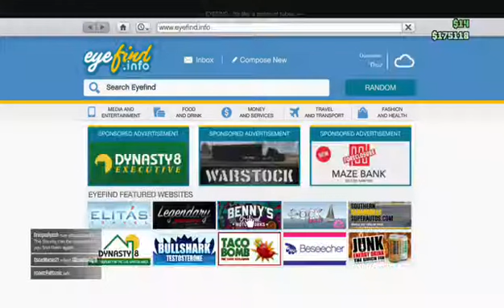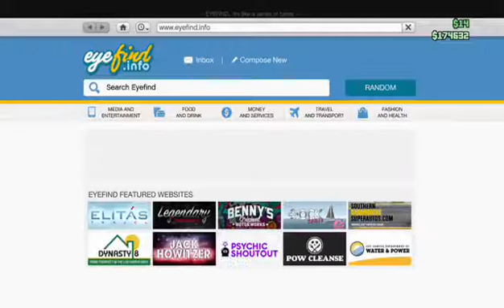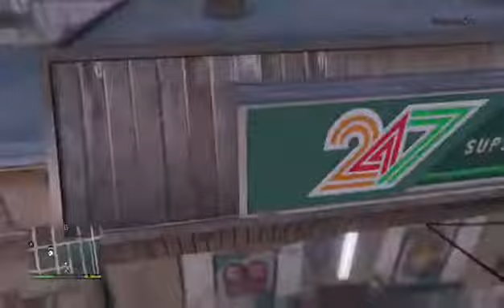GTA 5 gameplay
5 likes and I'll do minecraf